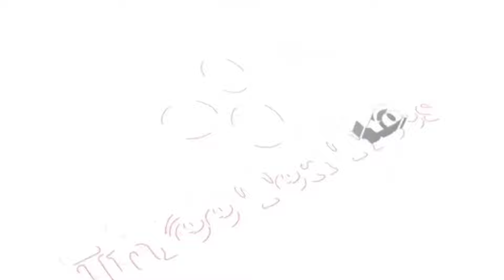The outcome of catching the massive king cobra with your bare hands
The outcome of catching the massive king cobra with your bare hands | Three Tea Trees

⁄⁄  W H A T   I N   T H I S   V I D E O
When Sutee Naewhard received a call about a giant king cobra in someone's home, he knew he had to act fast. The snake was reported to be following a mouse and had slithered its way across the kitchen's wet tile floor. Sutee rushed to the scene and began looking for the snake among the boxes. He eventually spotted it and attempted to grab it by the neck, but the snake was too quick. It attacked Sutee, biting him on the hand. Undeterred, Sutee managed to grab the snake and tie it in a sack before releasing it back into its natural habitat.

When the family in Krabi, Thailand found a giant king cobra following a mouse into their home, they were terrified. The snake, which measured around 2.5 meters in length, caused quite a commotion as it slithered across the kitchen's wet tile floor. The residents quickly called 911 for help. A volunteer at an animal shelter was dispatched to the scene with a light bulb on his head, but he was unable to capture the rat. The angry snake then turned on the rescuer, but fortunately, the expert snake catcher Sutee Naewhard was able to grab it by the neck and tie it in a sack before releasing it back into its native environment. Sutee later explained that it is very dangerous to try to capture a snake like this without proper training and advised people not to try it themselves. We are incredibly appreciative.

You Never Know Who You'll Catch with Your Bare Hands